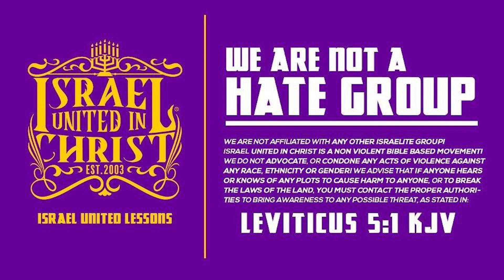Famine and Destruction Is Coming Are You Prepared